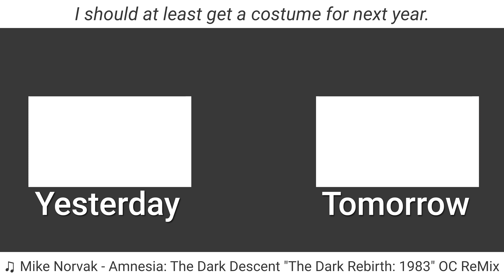Chocolate Bottles Filled With Alcohol | 10.31.21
Halloween is always a good time for chocolate.